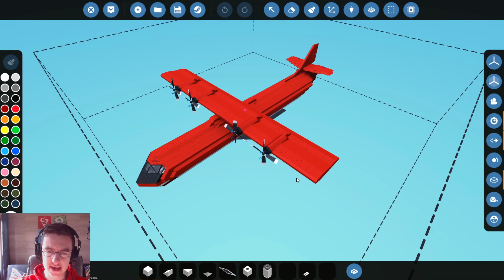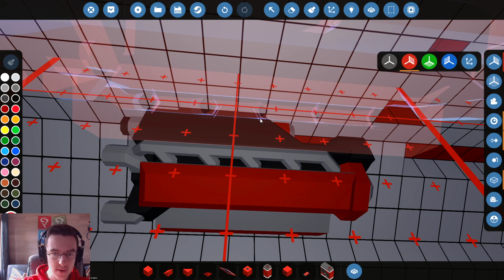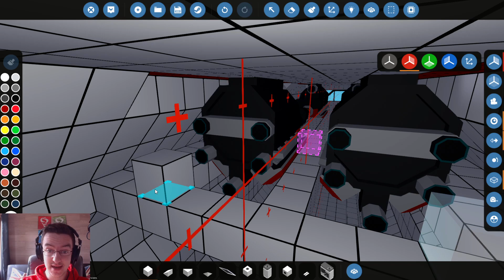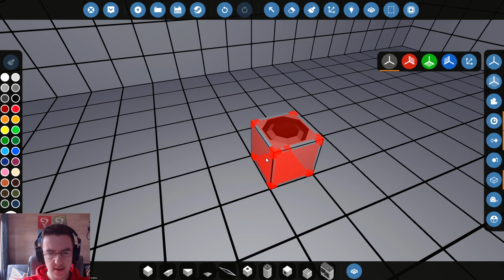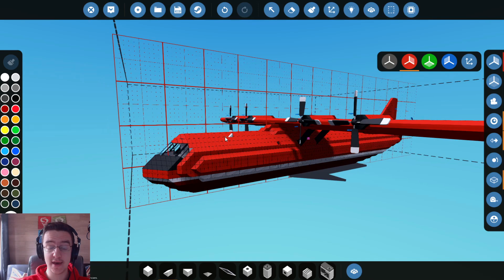Fitting The Engines! - Water Bomber Build - Stormworks Gameplay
Well, the engines wouldn't fit on the wings. So, I decided to put the engines inside the main fuselage on the plane. As always, I hope you guys enjoy the video!